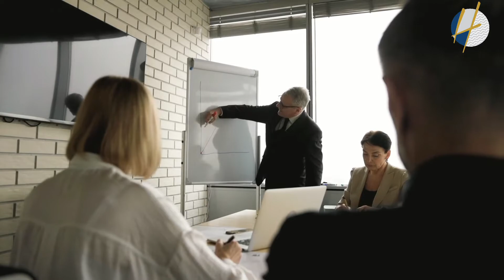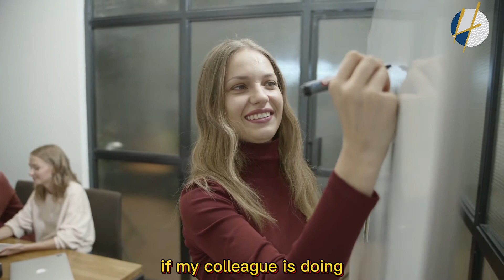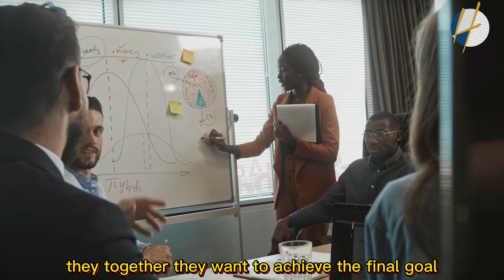How to keep your team motivated ? (2021) | Henrrey Pang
UNDERSTANDING HOW TO KEEP YOUR TEAM MOTIVATED

Teams are the way that most companies get important work done. When you combine the energy, knowledge, and skills of a motivated group of people, then you and your team can accomplish anything you set your minds to.

The frustrating thing is you know how great they can be. You’ve seen them at their best, but for the moment, the spark seems to have gone out

In this video, im gonna share with you HOW TO KEEP YOUR TEAM MOTIVATED and the details are as follows,

They are ;
1. Vision
2. Short and frequent meeting
3. 1:1
4. Understand the behaviour
5. Development opportunities